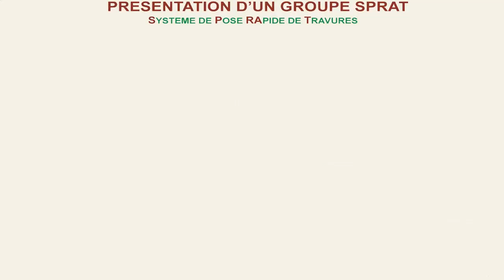Présentation du SPRAT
Présentation du SPRAT, caractéristiques techniques, mise ne œuvre et formation des personnels